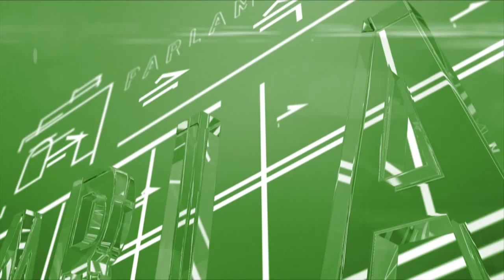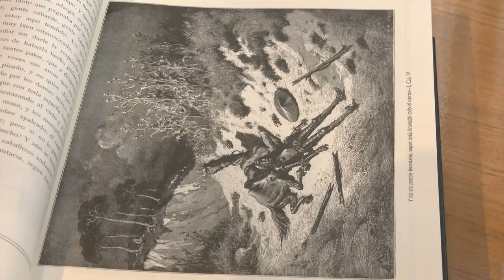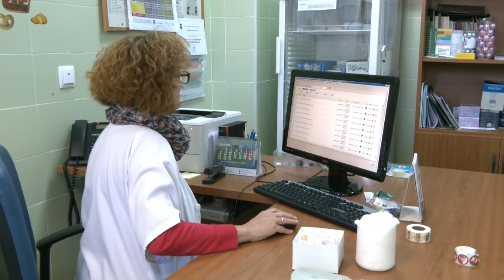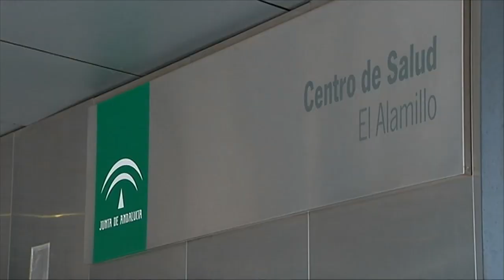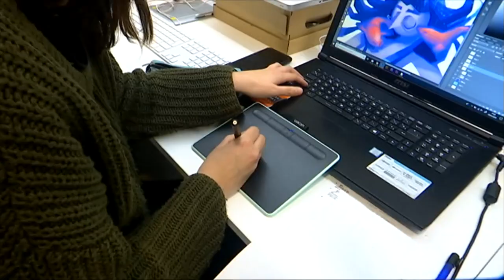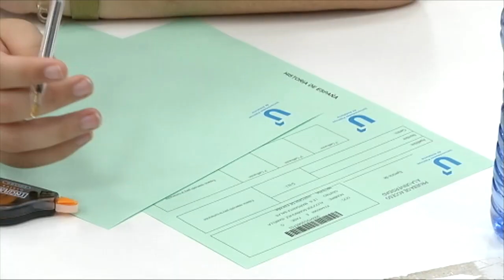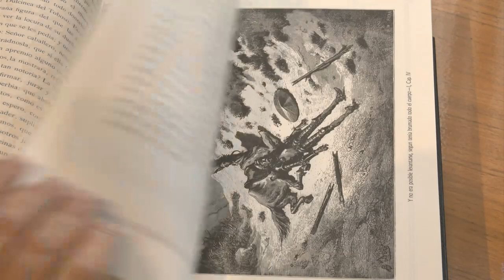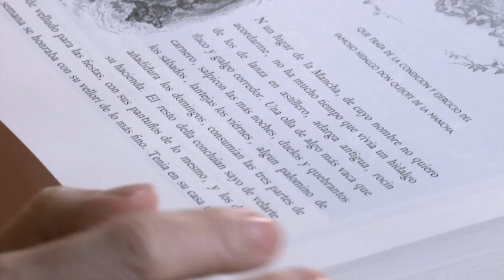Parlamento andaluz | La estrategia contra las listas de espera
"Parlamento andaluz" resume la semana parlamentaria que concluye, una semana sin Pleno, pero con numerosas sesiones en Comisión. Entre ellas la de Salud y Consumo, a propósito de la Sanidad Pública andaluza, y con el foco puesto en la nueva estrategia contra las listas de espera y ejecución del pacto por la atención primaria.
También ha habido sesión del Grupo de Trabajo relativo a la lucha contra la Violencia de Género en Andalucía, con comparecencias de la administración central y autonómica y de los sindicatos mayoritarios.

Visita CanalSur Más para ver los programas completos.